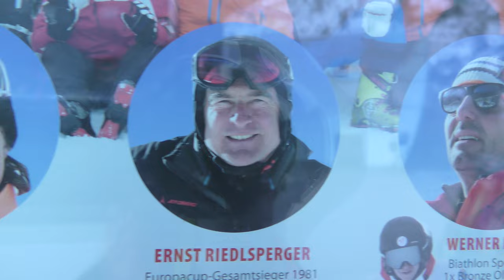Skitestwoche Sulden 2016 am Montag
Teil 1: Ein tolles Event für neue Ski testen, viele Freunde treffen und eine Menge Spaß haben...
Das Skiopening mit integrierter Skischule für den ambitionierten Anfänger bis zum Semi- und Exprofi sowie Rennen im verkürzten Riesenslalom ist der Knaller in Südtirol. Dank an das "Skimagazin"!